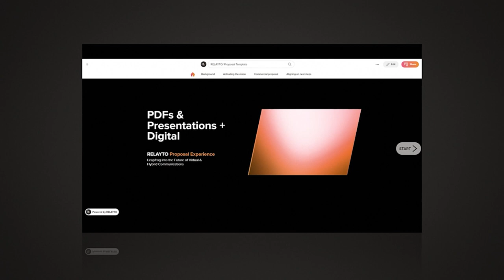Unleash Ideas with RELAYTO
In the spirit of good design, we're sharing some websites, flipbooks, lead gen assets, reports, case studies, guides, resource libraries and other interactive pieces powered by RELAYTO that inspire us.